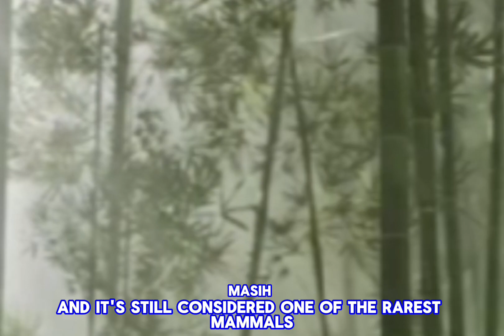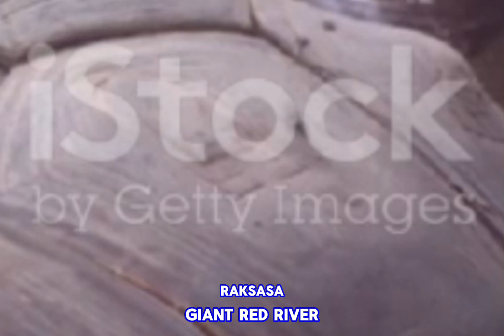7 Hewan Langka Yang Terancam Punah Ada Yang Dari Indonesia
Berdasarkan laporan Living Planet pada tahun 2022, diketahui populasi satwa liar di dunia telah menurun drastis dengan rata-rata 69% sejak tahun 1970. Masih banyak hewan masih terancam punah karena aktivitas manusia yang tidak berkelanjutan.

Seiring dengan perkembangan peradaban manusia yang semakin modern. Pengalihfungsian lahan menjadi pemukiman membuat ruang alam semakin menyusut dan jumlah satwa pun semakin berkurang.

Dilansir dari laman wwf.org.uk, menurut daftar merah International Union for Conservation of Nature (IUCN) ada lebih dari 41.000 spesies terancam punah.7 hewan langka di indonesia terancam punah